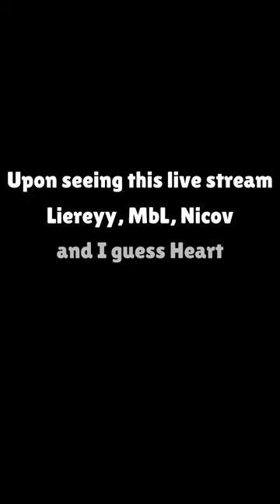Manipulation 101 With Hera